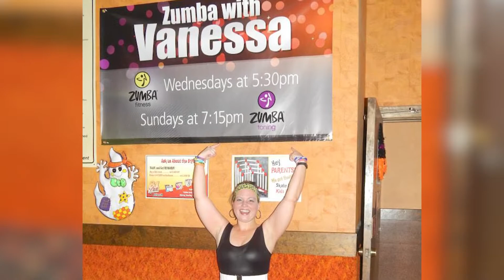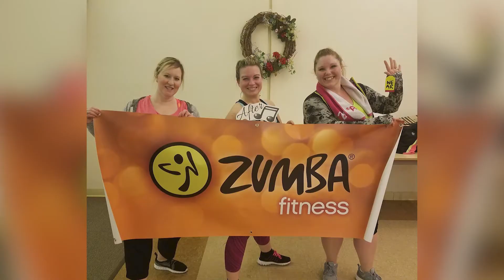Employee Feature- Vanessa: Licensed Zumba® Instructor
Our Marketing Director, Vanessa, is a Licensed Zumba® Instructor. We’re highlighting her side-hustle with a little documentary!

You can stay in touch with Vanessa’s Zumba® classes on Facebook @zwithv